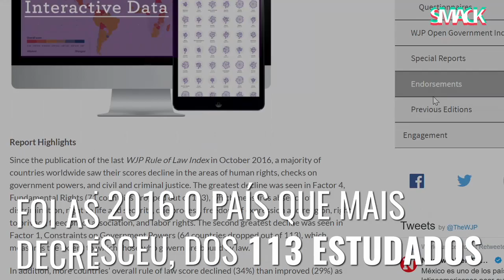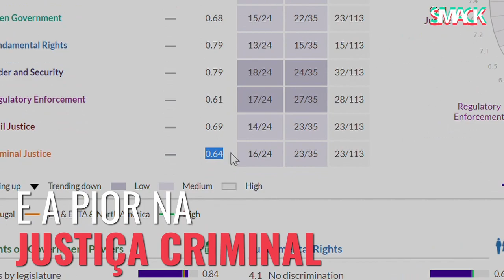Os vencedores e os perdedores dos direitos humanos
O índice que estuda a aplicação da lei em questões de direitos humanos, pelos países do mundo, concluiu que a maioria dos países analisados regrediu em relação a 2016. O smack fez-te um resumo dos vencedores e perdedores